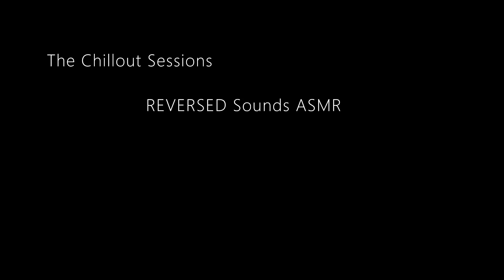Special REVERSED ASMR Sounds! | Binaural ASMR | Dark Screen for Sleep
Welcome to another Chillout Session!

This is a very special video, in which we test out what I believe could be the very first attempt at this ASMR trigger. This is of course reversed trigger sounds! Tapping, crinkles, mouth sounds, all reversed! Let me know what you think about this style of ASMR in the comments below.

Most of all, I hope you find relaxation, peace of mind, a sense of calm and also have your ASMR triggered by this.

00:00 Introduction
00:36 Reversed Ice Cubes
02:20 Reversed Crinkles
03:30 Reversed Finger Flutters
04:10 Reversed 'Bop' Mouth Sounds
05:48 Reversed Hand Rubbing
07:28 Reversed Glasses Case Tapping